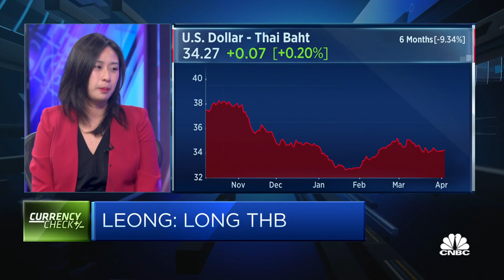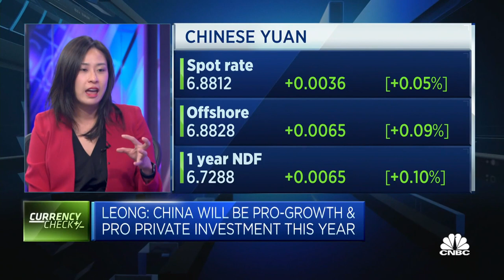We like the Thai baht 'structurally,' says asset management firm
Leong Lin Jing of Columbia Threadneedle Investments says there are a few risks building as the country heads into a general election in May, and explains why it's "long" on the currency "for now."